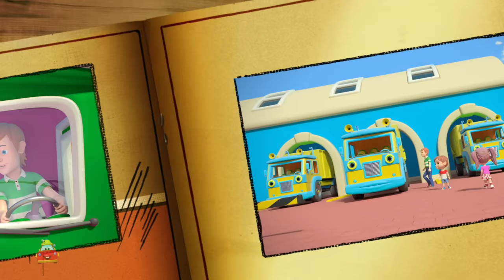Wheels On The Tow Truck + More Kindergarten Rhymes and Kids Songs